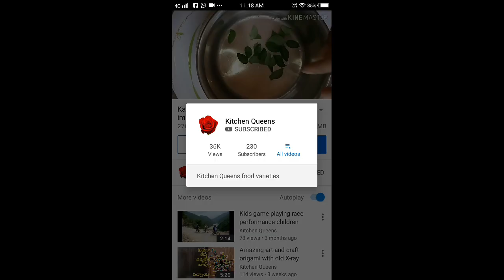Mamidikaya nuvvula pachadi mango sesame chatani kadapa style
Just in 2 min we will prepare for lunch in this simple way try it and enjoy the taste

Kitchen Queens

raavi aku kashayam